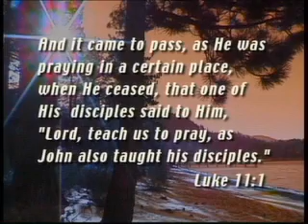Developing Your Prayer Life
Featuring a short presentation by Mark Finley, this video clip shows how you can have a more powerful prayer life.
V1/data/video clips/prayer life
V1/video/Passionate Spirituality/Developing Your Prayer Life